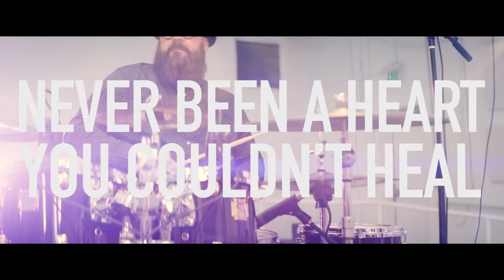Unspoken - The Cure (Lyric Video)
Unspoken's new album “Follow Through” is NOW AVAILABLE

Music video by Unspoken performing The Cure. (C) 2016 Centricity Music